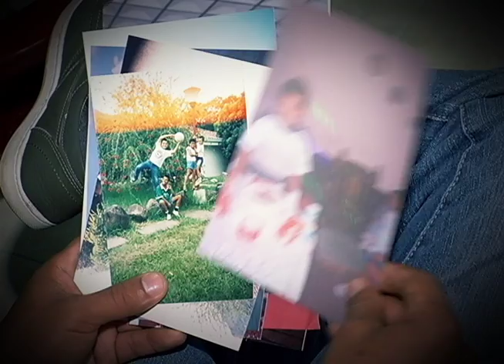Inspirando aldeas infantiles parte 1 | Bravíssimo